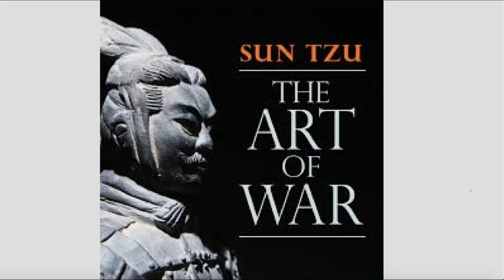TAMIL THE ART OF WAR BOOK SUMMARY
to get notifications. TAMIL THE ART OF WAR BOOK SUMMARY